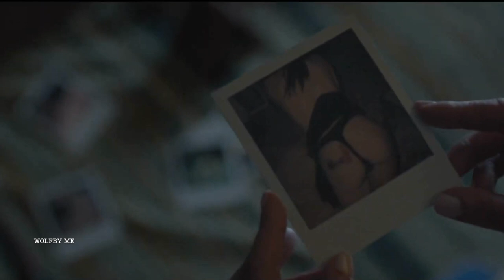eleven & miles [+ mike] | alternative universe (tw: toxic relationship)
use headphones.

AU: In which Eleven was stuck in a abusive relationship with Miles (Mike's brother) and Mike - knowing that his brother is insane - tries to help El out, but he ends up falling in love with her. Miles finds out they were having something and hurts them both. After some time he calms down and apologizes to El for everything he's done so the girl could finally have something with Mike.

Hi guys! this is quite different from what I've been doing recently but the last time I mentioned an abusive or dysfunctional relationship you guys loved it and asked for more. even tho i edit for fun, I know i do have a platform and I'd like to use it for awareness and maybe try to spread an important message. dysfunctional relationships are even more common than you might think. unfortunately it happens a lot and it goes unnoticed many many times. if you are going through something similar, remember that it is not normal, not okay and not love. if you ever need someone to talk to, my dm's will always be open to u (@luagalego on instagram)

I genuinely hope y'all liked it since it took me quite a bit to finish it considering the lighting wasn't matching. Don't forget to subscribe and comment what you think! feel free to suggest any edit or music that you want on the comments too. love all of you so much. wear a mask and stay inside if possible love u xx.

song: in the air tonight - jon howard (slowed down a little by muah)
clips: stranger things, the turning.
pairing: eleven and mike (+miles)
coloring: mine.